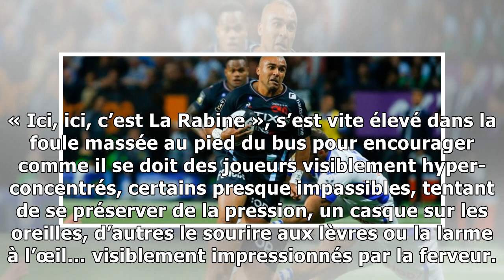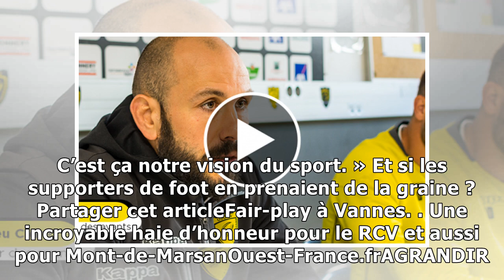Fair-play à Vannes. Une incroyable haie d’honneur pour le RCV et aussi pour Mont-de-Marsan